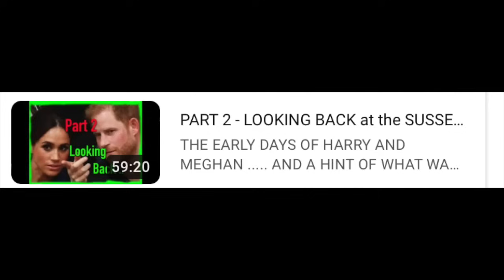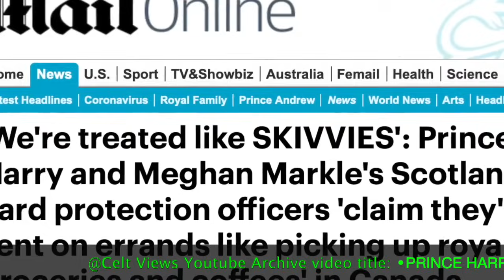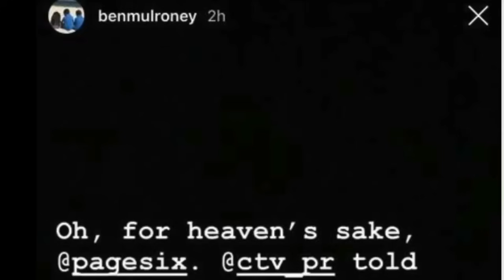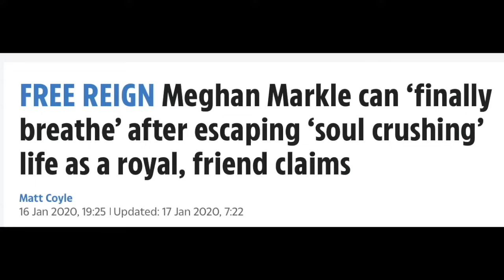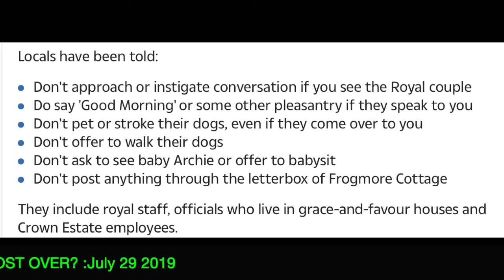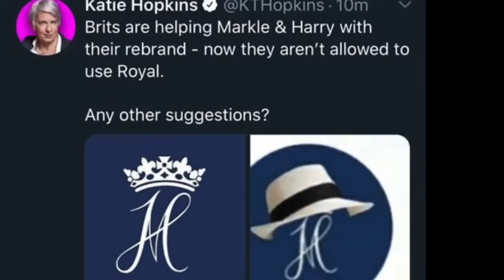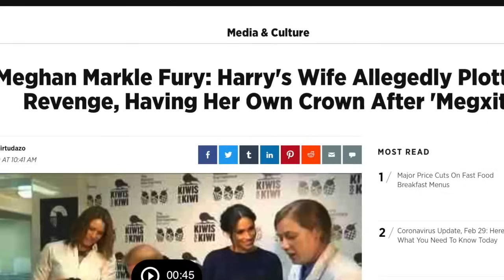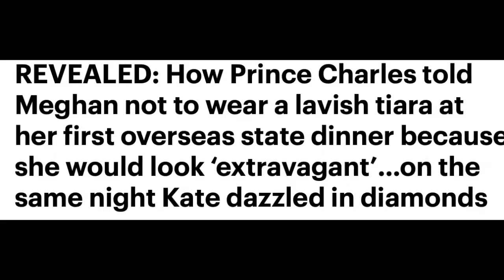LOOKING BACK with HARRY & MEGHAN PART 3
COMPILATION OF OLDER VIDEOS WHERE THE LATE QUEEN SEEMED TO BE ONE STEP AHEAD OF MEGHAN IN THE YEARS LONG GAME OF CHESS. PART 1.

Join me on X (twitter)  Celt Views@ celt_views

My videos often contain SATIRE/sarcasm/dry wit/british humour/facts/speculation/entertainment

 Whilst I have a filter in place to disallow inappropriate  language in the channels' comments section, I am not responsible for the comments and might not necessarily agree with the comments.
I do encourage lively debate and opposing ideas,  but encourage you all to be civil to each other.